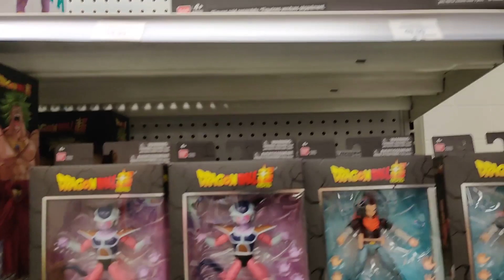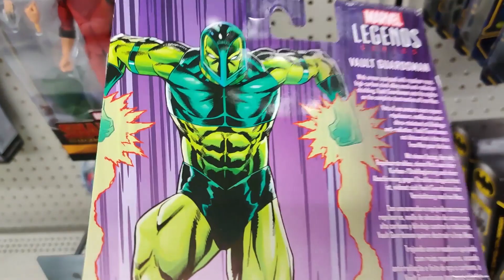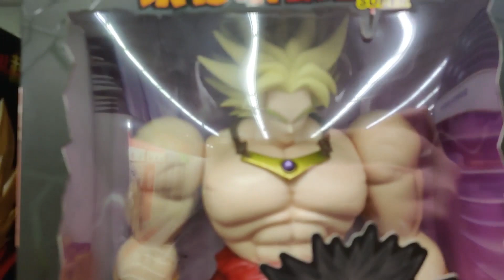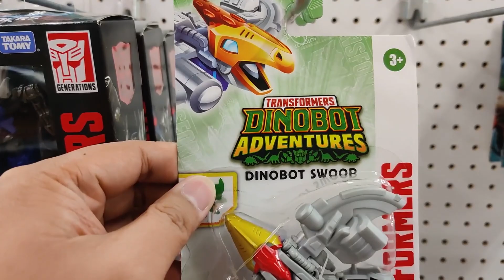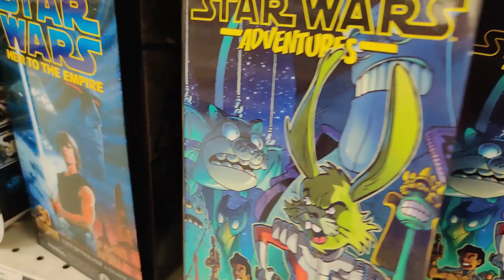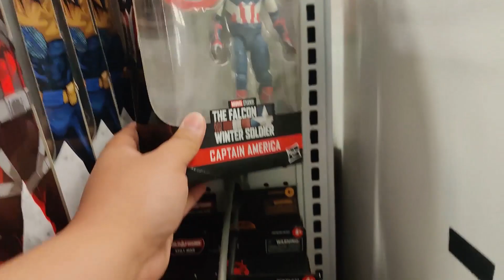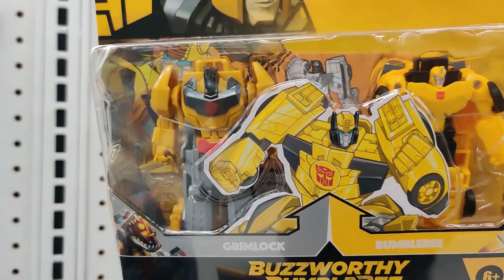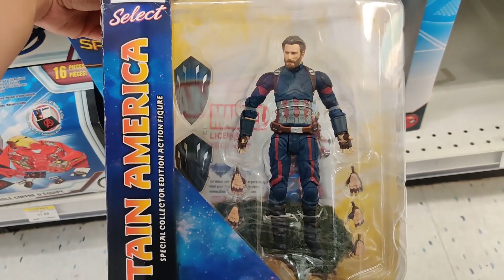Toys R Us Toy Hunt Ursa Major Marvel Legends, Ghostbusters Plasma Series, MOTU, GI Joe MJR Collector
Toys R Us Toy Hunt for the  Marvel Legends Ursa Major Build a Figure, Ghostbusters Plasma Series, Masters of the Universe Origins, GI Joe Classified Baroness and Cobra Coil, and Star Wars the Black Series action figures with MJR Collector.

More Star Wars the black series figures and the Ghostbusters Afterlife Plasma Series Ecto-1, Ray, Peter, Egon, and Winston. MJR Collector continues his Toy Hunt at Toys R Us for GI JOE Classified Lady Jay, Flint, and Cobra Commander, Marvel Legends, Transformers Kingdom figures, Headmasters,  Masters of the Universe Origins, She-Ra, Transformers War for Cybertron Earthrise, Star Wars The Black Series, Power Rangers Lightning Collection, WWE Elite, Fortnite figures and DC Multiverse at Toys R Us in Thornhill, and Walmart in Markham, Ajax, and Pickering Ontario.